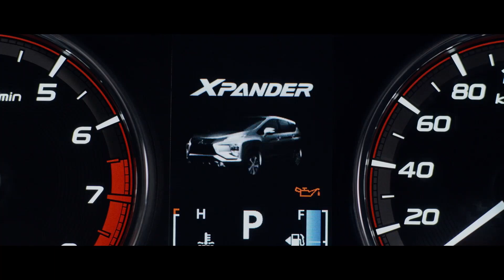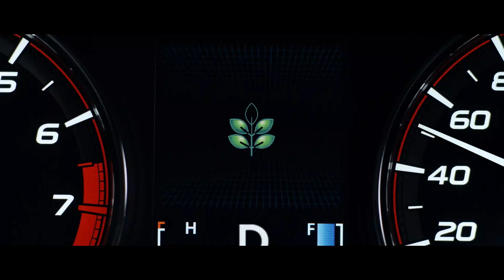Video Produk Mitsubishi Xpander Indonesia | pertamax7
Video ini milik Mitusbishi Indonesia, Tidak di Monetise